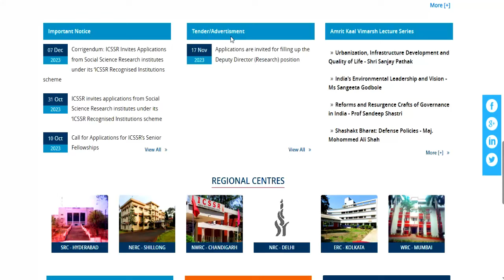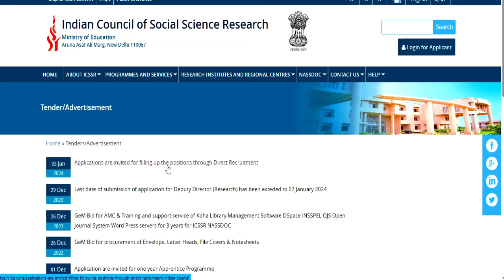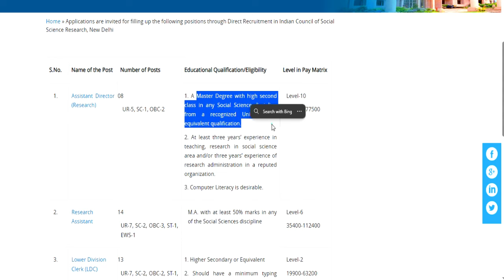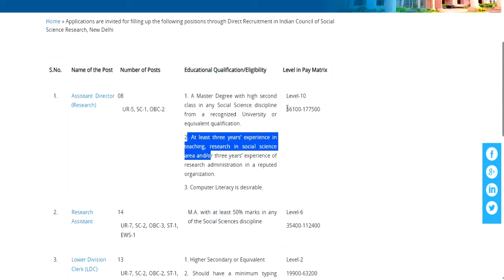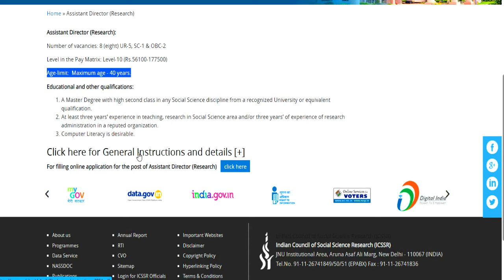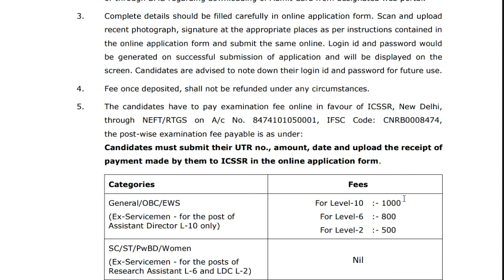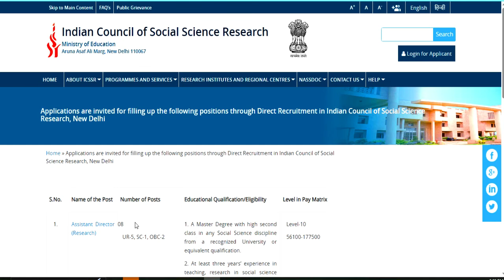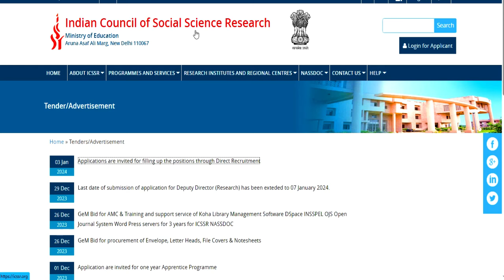ASSISTANT TEACHER VACACY | PERMANET GOVRNMENT JOB | MERIT BASED SELECTION | BTC DELED APPLY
ASSISTANT TEACHER VACACY | PERMANET GOVRNMENT JOB | MERIT BASED SELECTION | BTC DELED APPLY सर्व शिक्षा अभियान | कस्तूरबा स्कूल शिक्षक भर्ती | सैलरी 22000 | सैलरी+आवास | सभी राज्य आवेदनकस्तूरबा स्कूल शिक्षक भर्ती | सैलरी 22000 | सैलरी+आवास | school teachers vacancy | सभी राज्य आवेदन स्कूल शिक्षक भर्ती | TGT PGT पोस्ट | सैलरी 65000 | सैलरी+आवास | sainik school teachers vacancy
2 sainik schools teachers vacancy 2023 | salary 52533 + free residence + food | 2 सैनिक स्कूल शिक्षकसरकारी स्कूल  शिक्षक भर्ती | कस्तूरवा विद्यालय सीधी शिक्षक भर्ती | NO EXAM | No Fee |सैलरी-22000सर्व शिक्षा अभियान शिक्षक भर्ती | कस्तूरवा विद्यालय सीधी शिक्षक भर्ती | NO EXAM | सैलरी-22000
tgt eligibility
pgt eligibilty